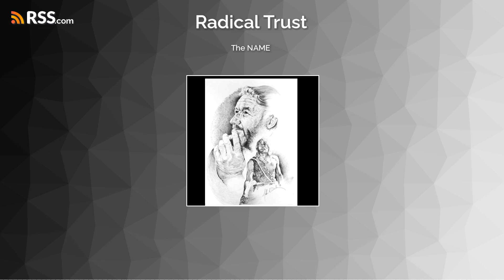The NAME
So, you see, all the way back in Eden, in tasking Adam to name all the creatures God was training Adam to know Him.